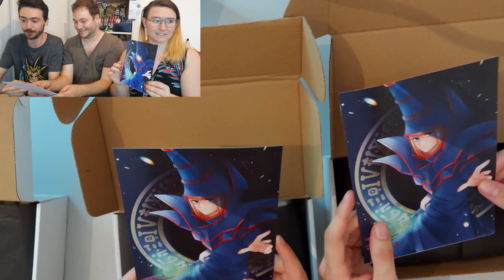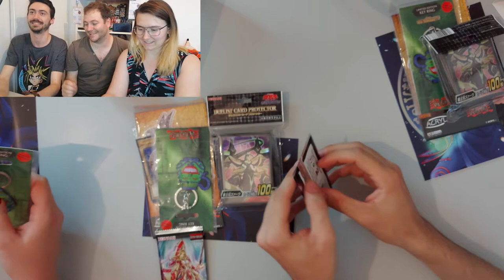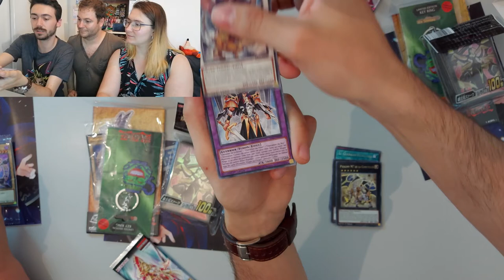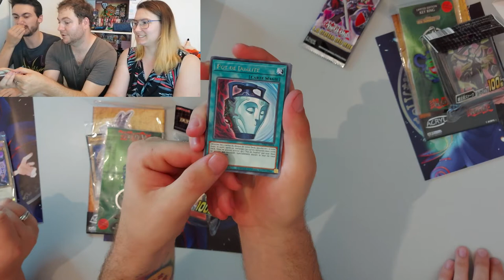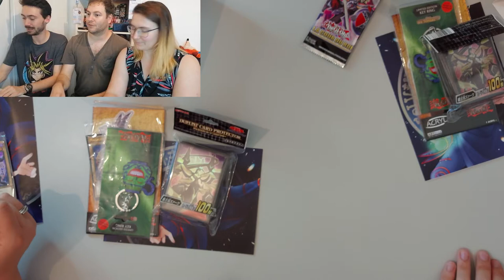SHENBOX JUILLET ! (Ft. Duelliste Dieppois)